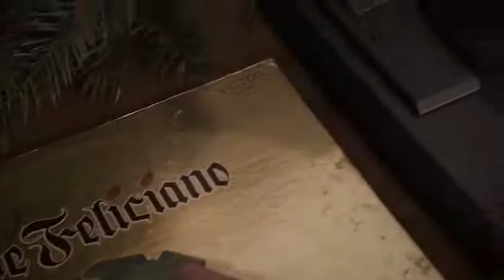FELIZ NAVIDAD. JOSÉ FELICIANO feat FaWiJo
Canción de José Feliciano junto a un niño. FELIZ NAVIDAD